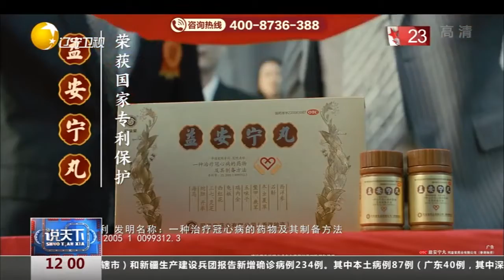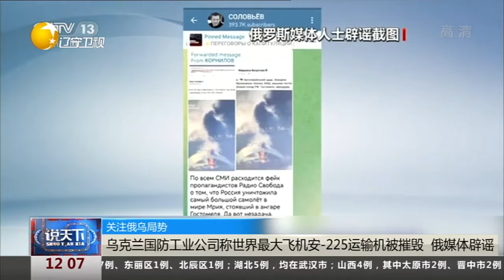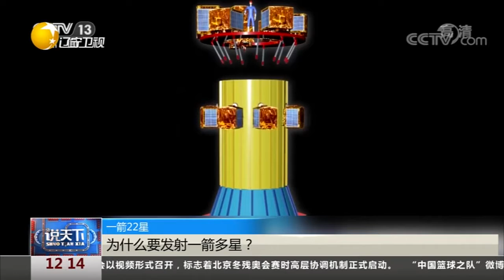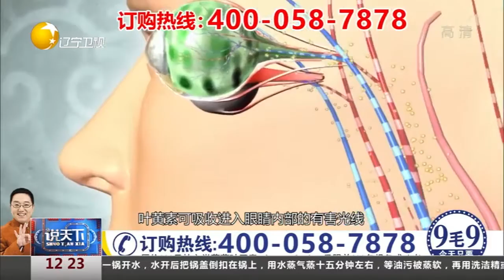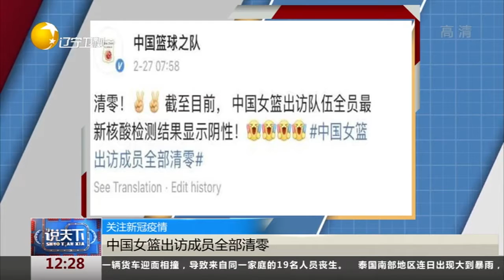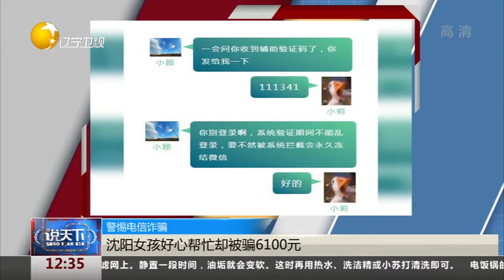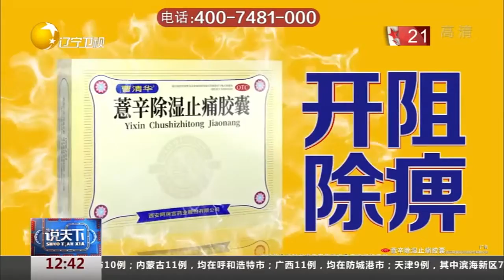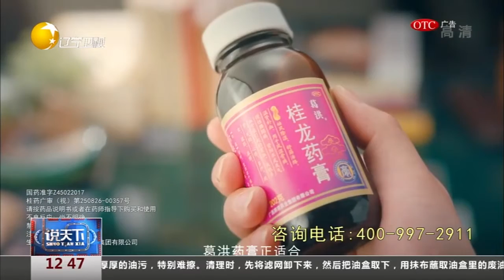说天下 20220228：普京命令俄罗斯战略威慑力量，转入战备状态